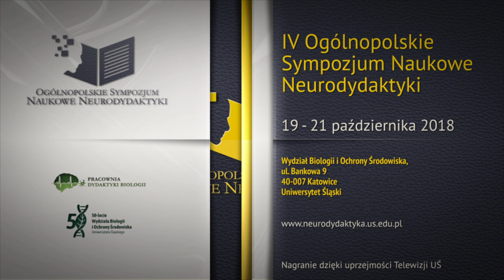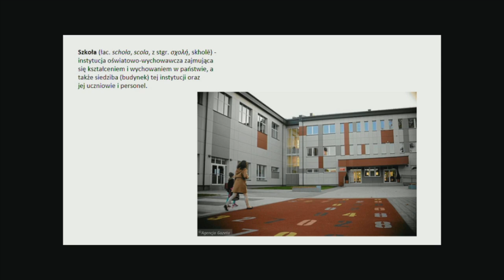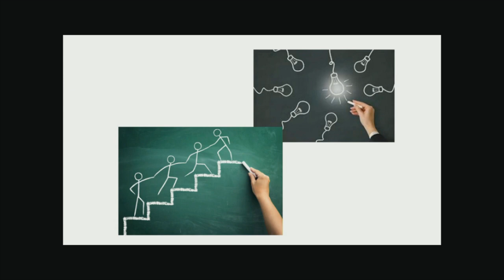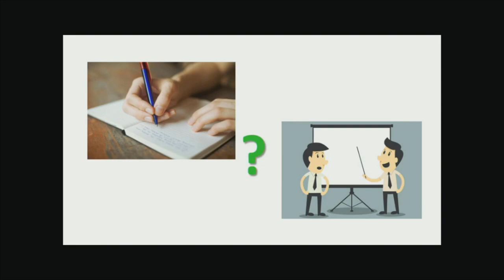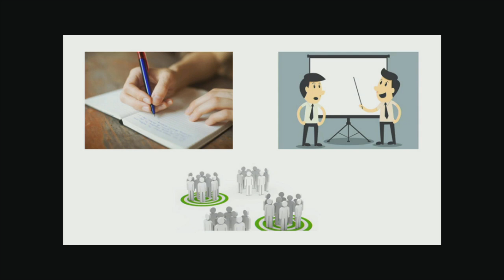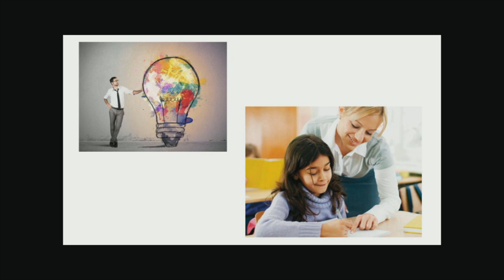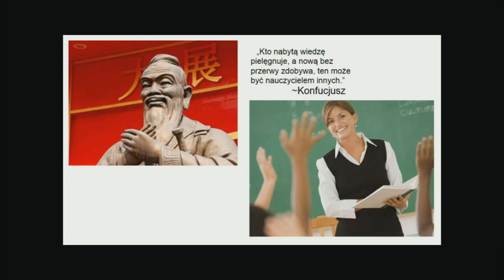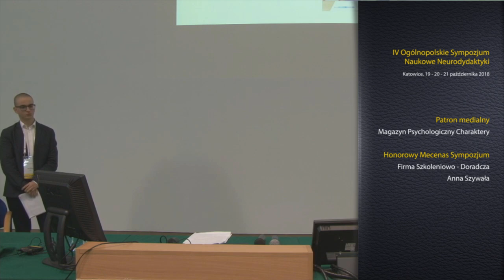Ewa Minor-Kaczmarek - Neurodydaktyka w praktyce, czyli stan dzisiejszej edukacji oczami uczniów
Wykład mgr Ewy Minor-Kaczmarzyk wraz z uczniami: Janem Kańskim, Bartłomiejem Hadaś, Mateuszem Kelner, Marią Gołębiewską i Jakubem Koperdowskim, wygłoszony podczas IV Ogólnopolskiego Sympozjum Naukowego Neurodydaktyki, odbywającego się w dniach 19 - 21 października 2018 na Wydziale Biologii i Ochrony Środowiska Uniwersytetu Śląskiego w Katowicach.